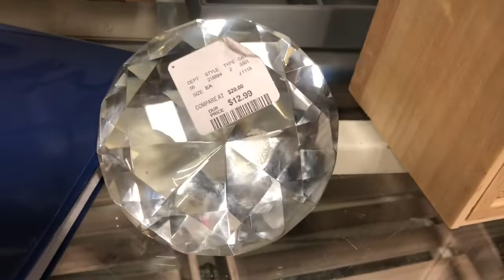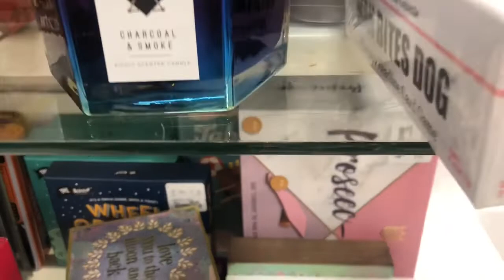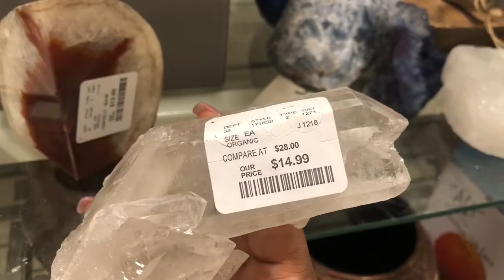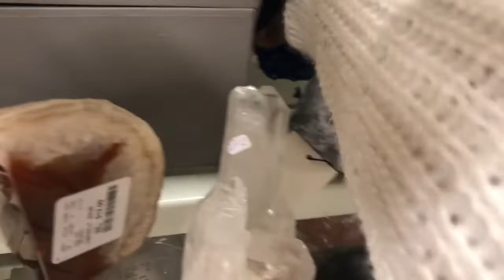TJMAXX I HOME GOODS CRYSTAL HAUL | VLOGMAS 2018 DAY 6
ARE YOU AN ATLANTA YOUTUBER?

FREE UBER RIDE | USE MY CODE!

Intro;  Betty C